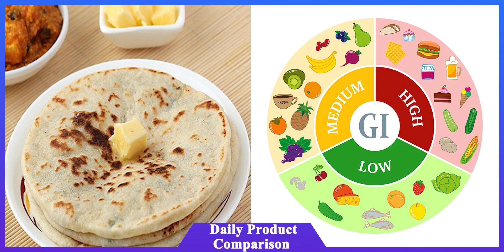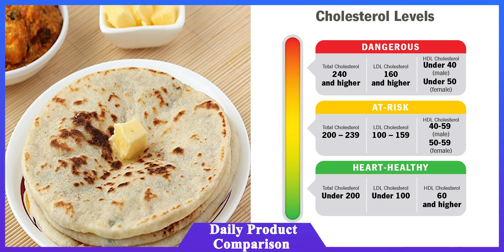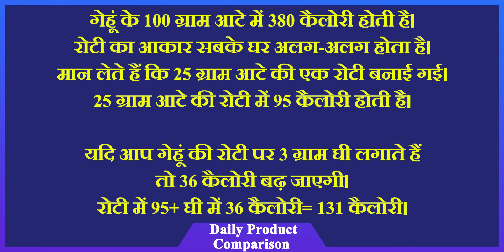रोटी में घी क्यों लगाना चाहिए || Roti Ke Sath Ghee Khane Se Kya Hota Hai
नॉर्थ इंडिया में रोटी पर घी लागाकर खाने का एक क्ल्चर जैसा है. इसका मतलब बिल्कुल नहीं है कि आप पूरी घी की बोतल उढल लें, लेकिन रोटी पर घी लगाना हेल्थ के लिए बेहद फायदेमंद bhi माना जाता है. रोटी पर देसी घी लगाकर खाने से शरीर को कई फायदे मिलते हैं। रोटी के साथ घी खाने से कार्बोहाइड्रेट और वसा दोनों संतुलित मात्रा में मिलते हैं। इन दोनों के सेवन से शरीर के कई रोग समाप्त होते हैं। वहीं कई लोग ऐसे हैं जिन्हें लगता है कि वह घी खाने से कहीं मोटा न हो जाए, इसलिए इसे पूरी तरह से खाना बंद कर देते है.